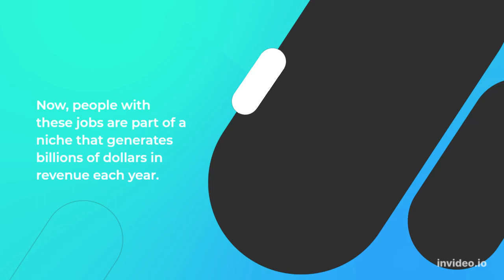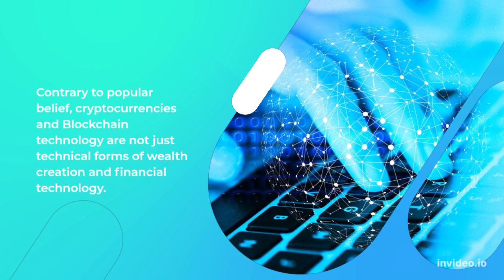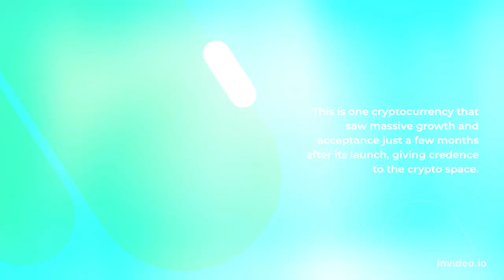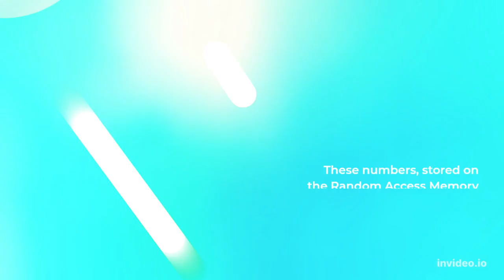Is Big Eyes Coin The Next 10X Dogecoin?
is dogecoin the next bitcoin,
can dogecoin be the next bitcoin,
is big eyes coin the next 10x dogecoin amazon,
is big eyes coin the next 10x dogecoin amazon petition,
is big eyes coin the next 10x dogecoin app,
is big eyes coin the next 10x dogecoin area,
is big eyes coin the next 10x dogecoin bridge,
is big eyes coin the next 10x dogecoin binance,
is big eyes coin the next 10x dogecoin buy,
is big eyes coin the next 10x dogecoin back,
is big eyes coin the next 10x dogecoin bank,
news today crypto dogecoin drops from top 10,
will dogecoin reach $10,
is big eyes coin the next 10x dogecoin chart,
is big eyes coin the next 10x dogecoin coinmarketcap,
is big eyes coin the next 10x dogecoin calculator,
coins that will 10x,
is big eyes coin the next 10x dogecoin demo,
is big eyes coin the next 10x dogecoin demo time,
is big eyes coin the next 10x dogecoin dead,
is big eyes coin the next 10x dogecoin dragon,
doge elon price prediction,
is big eyes coin the next 10x dogecoin ethereum bridge,
is big eyes coin the next 10x dogecoin ethereum,
is big eyes coin the next 10x dogecoin exchange,
is big eyes coin the next 10x dogecoin elon musk,
is big eyes coin the next 10x dogecoin earnings,
is big eyes coin the next 10x dogecoin explained,
is big eyes coin the next 10x dogecoin ever,
is big eyes coin the next 10x dogecoin edition,
is big eyes coin the next 10x dogecoin future,
is big eyes coin the next 10x dogecoin forbes,
is big eyes coin the next 10x dogecoin forecast,
is big eyes coin the next 10x dogecoin final stand,
is big eyes coin the next 10x dogecoin foundation,
is big eyes coin the next 10x dogecoin go up,
is big eyes coin the next 10x dogecoin game,
is big eyes coin the next 10x dogecoin gate,
is big eyes coin the next 10x dogecoin hit $1,
is big eyes coin the next 10x dogecoin highest price,
is big eyes coin the next 10x dogecoin holder,
is big eyes coin the next 10x dogecoin history,
how high can dogecoin go,
is big eyes coin the next 10x dogecoin in 2018,
is big eyes coin the next 10x dogecoin investment potential,
is big eyes coin the next 10x dogecoin in roblox,
is big eyes coin the next 10x dogecoin is,
is big eyes coin the next 10x dogecoin journey,
is big eyes coin the next 10x dogecoin joke,
is big eyes coin the next 10x dogecoin jackpot,
will dogecoin reach 1 cent,
is big eyes coin the next 10x dogecoin king,
is big eyes coin the next 10x dogecoin knowledge,
is big eyes coin the next 10x dogecoin keychain,
is big eyes coin the next 10x dogecoin key,
is big eyes coin the next 10x dogecoin kingdom,
is big eyes coin the next 10x dogecoin live,
is big eyes coin the next 10x dogecoin live price,
is big eyes coin the next 10x dogecoin legit,
is big eyes coin the next 10x dogecoin live stream,
is big eyes coin the next 10x dogecoin lyrics,
is big eyes coin the next 10x dogecoin lost,
coins to explode this week,
coins that will moon 2022,
is big eyes coin the next 10x dogecoin mining,
is big eyes coin the next 10x dogecoin market cap,
is big eyes coin the next 10x dogecoin miner,
is big eyes coin the next 10x dogecoin mining tycoon,
is big eyes coin the next 10x dogecoin millionaire,
is big eyes coin the next 10x dogecoin news,
is big eyes coin the next 10x dogecoin news update,
is big eyes coin the next 10x dogecoin news today,
is big eyes coin the next 10x dogecoin network,
is big eyes coin the next 10x dogecoin now,
is big eyes coin the next 10x dogecoin nft,
is big eyes coin the next 10x dogecoin on robinhood,
is big eyes coin the next 10x dogecoin on coinbase,
is big eyes coin the next 10x dogecoin outlook,
is big eyes coin the next 10x dogecoin or dogecoin,
is big eyes coin the next 10x dogecoin on roblox,
is big eyes coin the next 10x dogecoin price,
is big eyes coin the next 10x dogecoin price prediction,
is big eyes coin the next 10x dogecoin prediction,
is big eyes coin the next 10x dogecoin quest,
is big eyes coin the next 10x dogecoin quiz,
is big eyes coin the next 10x dogecoin question,
is big eyes coin the next 10x dogecoin quote,
what coin is the next bitcoin,
is big eyes coin the next 10x dogecoin reddit,
is big eyes coin the next 10x dogecoin robinhood,
is big eyes coin the next 10x dogecoin rise,
is big eyes coin the next 10x dogecoin right now,
is big eyes coin the next 10x dogecoin rewards,
is big eyes coin the next 10x dogecoin roblox,
dogecoin 10 year prediction,
r/dogecoin,
doge rise up coin,
is big eyes coin the next 10x dogecoin dogecoins,
next big meme coin,
next 1000x meme coin,
shiba inu elon musk tweet,
is big eyes coin the next 10x dogecoin to usd,
is big eyes coin the next 10x dogecoin twitter,
is big eyes coin the next 10x dogecoin tweet,
is big eyes coin the next 10x dogecoin today,
is big eyes coin the next 10x dogecoin trading,
is big eyes coin the next 10x dogecoin tycoon,